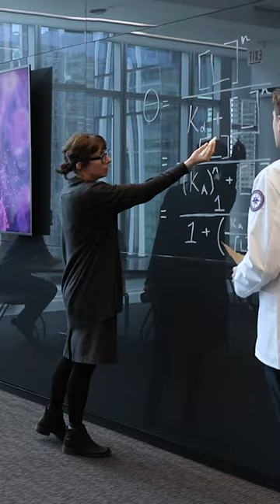The Northwestern University Feinberg Medical Education Experience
Northwestern University Feinberg School of Medicine in downtown Chicago, Illinois, looks for exceptional, compassionate, and innovative students who want to become leaders in medicine.

"Feinberg really gives an individualized, thoughtful approach to learning what it means to be an exceptional physician." - Roopal Kundu, MD, Associate Dean for Admissions